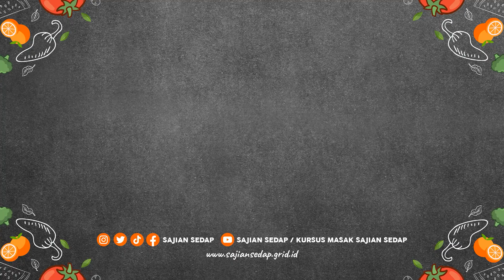NYOBA BIKIN FISH STICK PAKAI AIR FRYER, EMANG BISAAA?!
Coba bikin fish stik pakai air fryer?? penasaran sama hasilnya? Yuk, simak videonya.

Produser Eksekutif: Intan Yusan Septiani
Penulis Resep: Resi
Penulis Naskah: Resi
Peraga: Resi
Fotografer: Osyad
Videografer: Osyad
Video Editor: Osyad